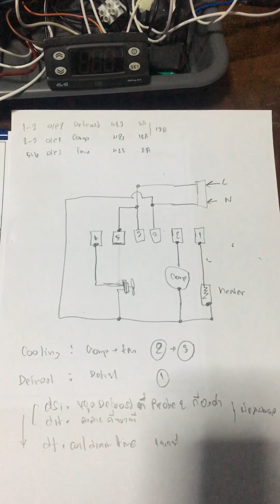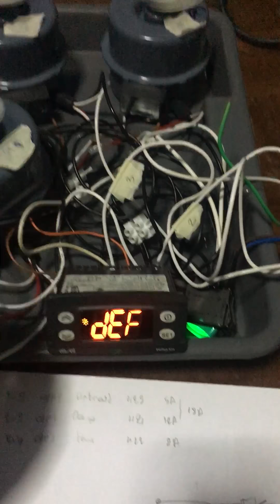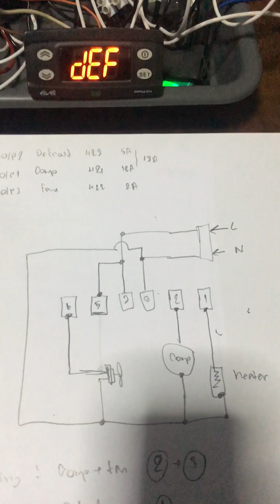Eliwell EWPlus 974 ตั้งค่า output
การตั้งค่า Output EWPlus 974